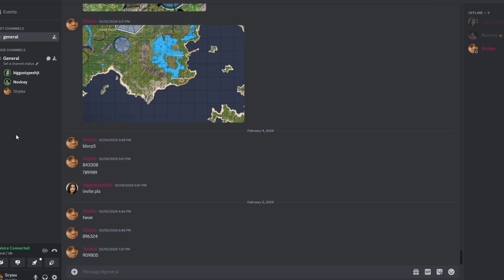I would rage quit too if this happened to me